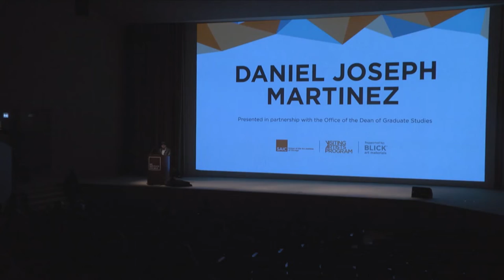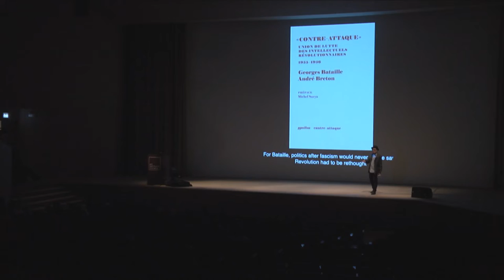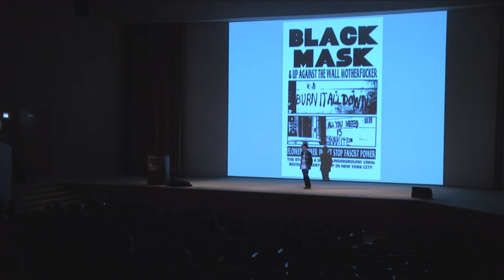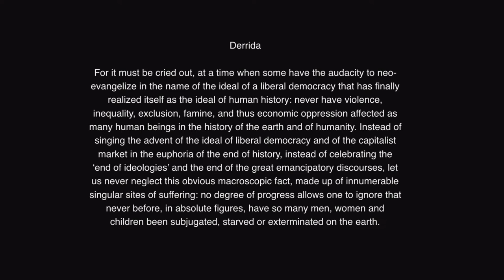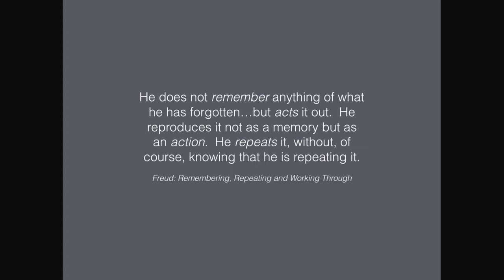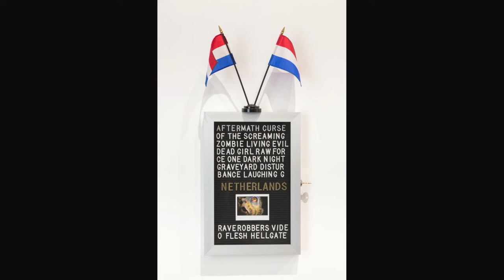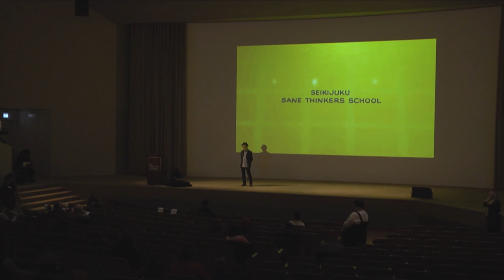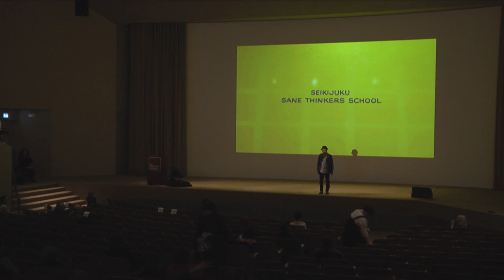Daniel Joseph Martinez, 4/3/17 - SAIC Visiting Artists Program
Throughout his nearly four-decade career, Daniel Joseph Martinez has engaged in an interrogation of social, political, and cultural mores through artworks that have been described as nonlinear, asymmetrical, and multidimensional propositions. Operating with fluidity and as open-source manifestations not bound by any singular category, his works extend from the ephemeral to the solid. Martinez’s practice takes the form of text, sculpture, photography, painting, installation, robotics, performance, and public interventions to unapologetically question issues of personal and collective identity, vision and visuality, and the fissures formed between the appearance and the perception of difference. Ongoing themes include contamination, history, surveillance, violence, nomadic power, cultural resistance, war, dissentience, and systems of symbolic exchange, directed toward the precondition of politics coexisting as radical beauty. Their commonality is that they all address topics of race, class, and sociopolitical boundaries present within American society.